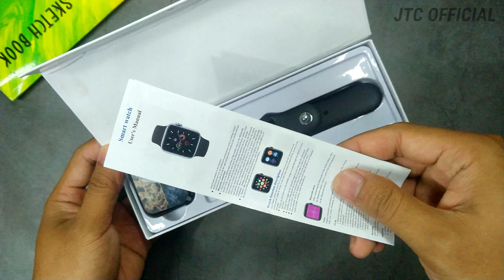Unboxing Dan Review Smartwatch T500+Pro / Hiwatch 7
Terima kasih buat kalian yang sudah nonton video ini 🙏

Untuk kalian yang mau pesan Strap Hiwatch yang kualitas Premium , bahannya lebih halus & tebal , bisa klik link ini

Buat kalian yang mau beli SMARTWATCH ini bisa klik link disini untuk dapatkan harga spesial